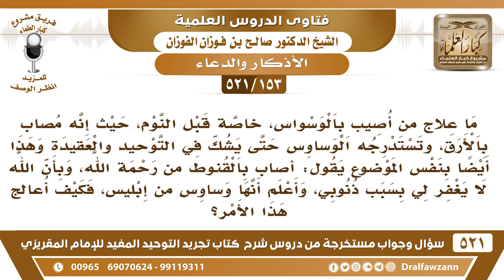[153 -521] ما علاج من أصيب بالوسواس خاصة قبل النوم وتأتيه وساوس بأن الله لن يغفر له؟ - صالح الفوزان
-[153 -521] السؤال: ما علاجُ من أُصيب بالوسواس، خاصةً قبل النوم، حيثُ إنه مُصابٌ بالأرق، وتستدرجه الوساوس حتى يشكَّ في التوحيد والعقيدة وهذا أيضاً بنفس الموضوع يقول: أُصابُ بالقنوطِ من رحمة الله، وبأن الله لا يغفر لي بسبب ذنوبي، وأعلمُ أنها وساوس من إبليس، فكيف أُعالج هذا الأمر؟
الجواب: تُعالجها بذكر الله والاستعاذة بالله من الشيطان الرجيم، وبعدم الاهتمام بها تركها وعدم الاهتمام بها، ولا تضرك إن شاء الله.
للاشتراك في قناة الشيخ صالح الفوزان

للاستفسار والإقتراحات والدعم
رئيس الفريق
لمشروع كبار العلماء